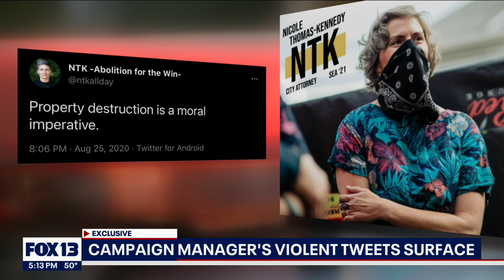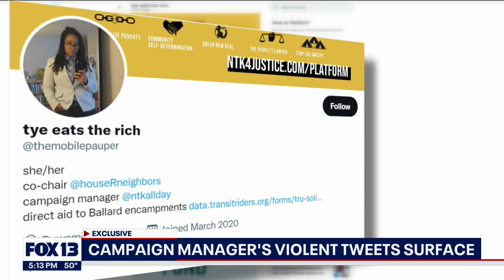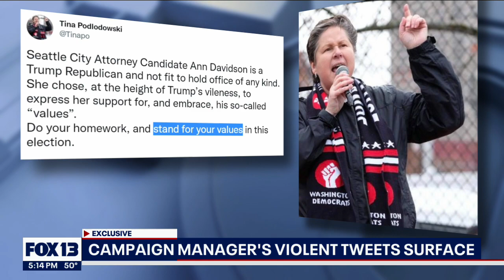Violent tweets of campaign manager for Seattle City Attorney candidate surface | FOX 13 Seattle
When asked about her own tweets, candidate Nicole Thomas-Kennedy attempted to pass them off as jokes. But her campaign manager Tye Reed also sent a series of troubling tweets in 2020